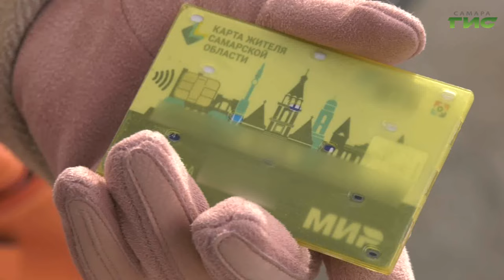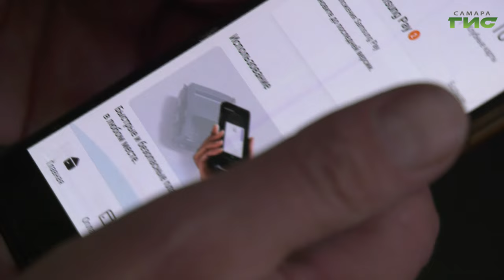Продолжается реализация проекта "Карта жителя Самарской области"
Бесплатно, удобно, надёжно. В Самаре продолжается реализация проекта "Карты жителя региона". В 2024 году на территории области перестанут работать социальные транспортные карты, которыми пользуются льготные категории граждан. До конца текущего года всем держателям необходимо поменять их на новые Карты жителя Самарской области с расширенным функционалом. О том, где их оформить и какие преимущества они дают - расскажем в сюжете.